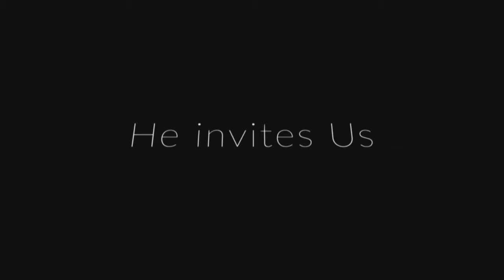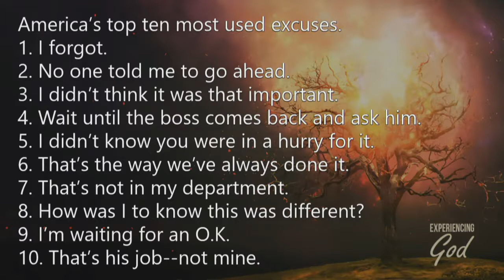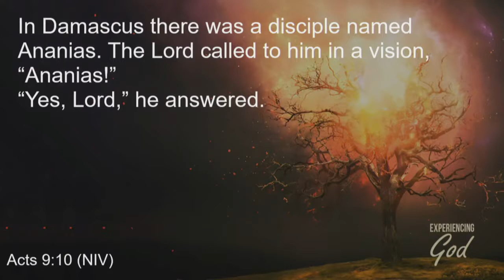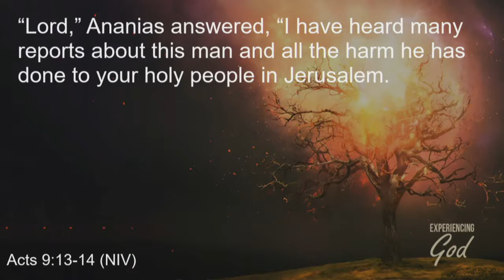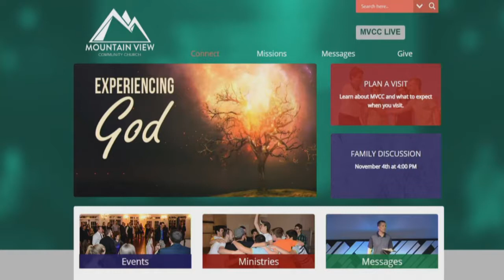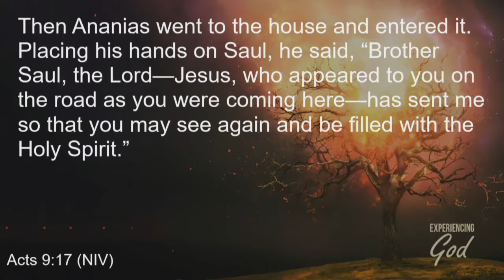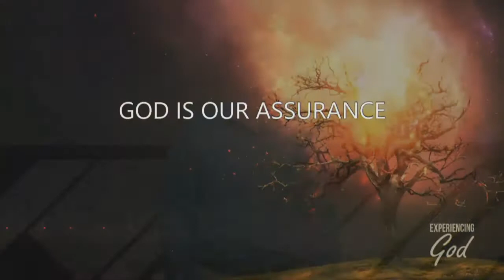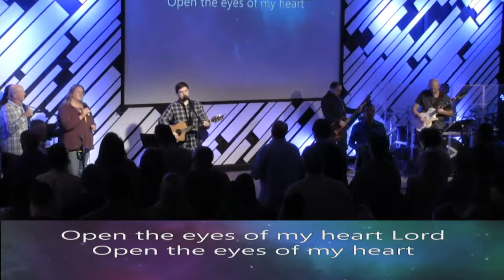The Challenge of Adjustments - Is He Really Worth It?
If you have faith at the moment of a crisis of belief and you wisely choose to seek the counsel of God, what else is required as a demonstration of that faith?  If you answered “the actions of ADJUSTMENTS,” you would be correct.  Some of the actions you and I must take in order to position ourselves to obey God will take a greater degree of faith than what was needed to first inquire of God.  If you have not found yourself making any major adjustments in your life recently in order to join God where He is working, this message and subsequent small group study may be for you.11-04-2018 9:45 AM EST